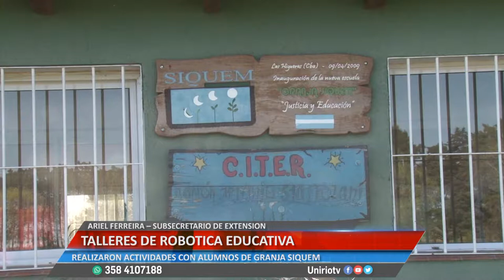TALLERES DE ROBOTICA EDUCATIVA -ARIEL FERREIRA – SUBSECRETARIO DE EXTENSIÓN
REALIZARON ACTIVIDADES CON ALUMNOS DE GRANJA SIQUEM
Facebook.com/uniriotv
Twitter.com/uniriotv